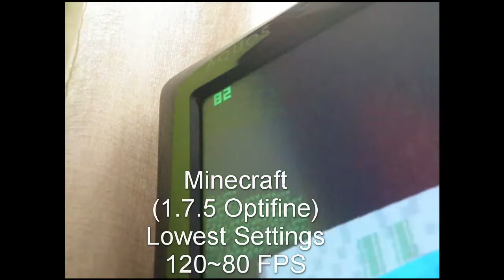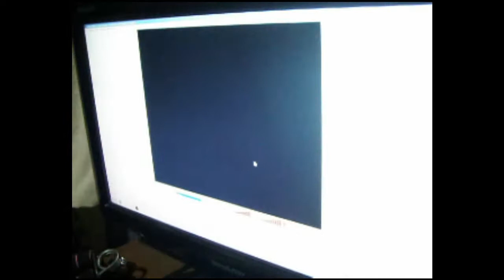$50 Gaming PC Challenge!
Its EPIC!
What happens when you find an ultra cheap $50 PC on Carousell?
JunkyardBattles ( ͡° ͜ʖ ͡°)
Like, Favourite, Subsribe!